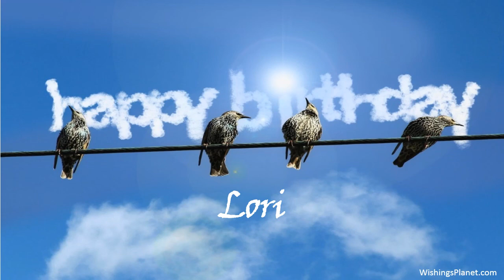Happy Birthday to Lori